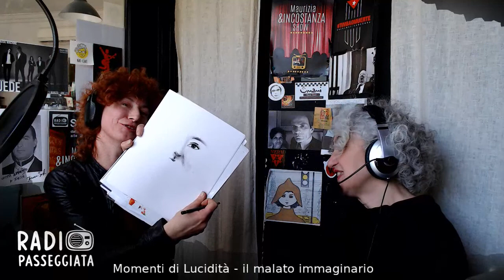Momenti di Lucidità - 15/03/2019